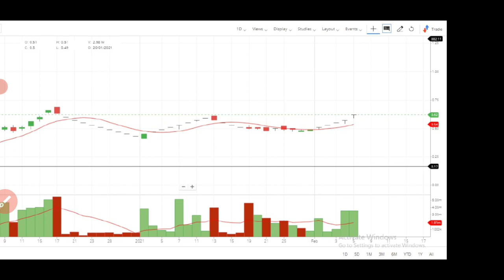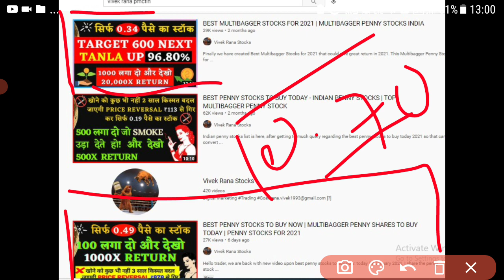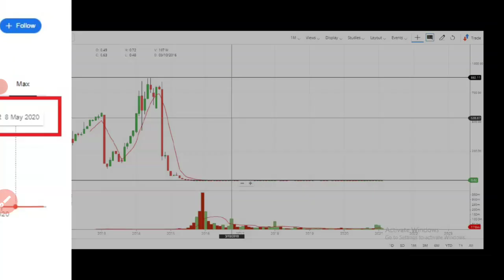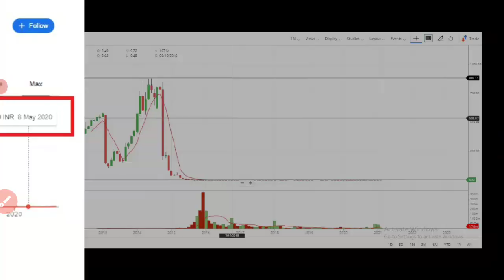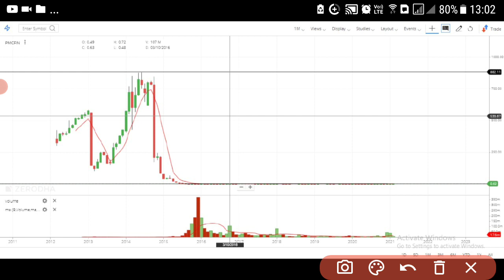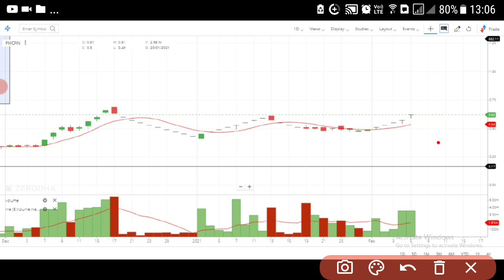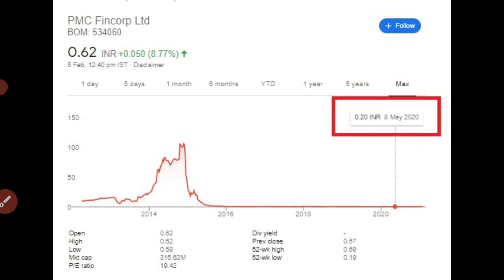PENNY STOCKS TO BUY NOW | MULTIBAGGER PENNY SHARES TO BUY TODAY | PENNY STOCKS 2021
Hello investor, here my new video penny stocks to buy now. Today 5th February 2021, I am making this video and multibagger penny stock in India is none other pmc fincorp. I can see this stock is give you better return then RRIL share, TTML share and trident stock.
I am sure, we can invest now in this penny stocks for 2021. Not only beginner investor buy pro investor also can buy in this multibagger penny shares. If you are looking penny stock under 1 rs so this is it, free penny stock to buy now for future multibagger penny shares.

WHY pmc fincorp MULTIBAGGER PENNY SHARES TO BUY TODAY FOR 2021?
• Stock is trading at .62 paisa
• Stock has given good profit in last quarter
• 12th February 2021 stock is doing board meeting for their December quarter financial results.
• Stock is making good pattern in chart that sure going to break out, that is why I feel this is best penny stock to buy today.

Stock Market Guru on Penny Stocks to Buy Now

We all know in YouTube, there are some guru like perfect view of stock market, sanjiv bhaisn penny shares, stock market ka command, yash tv, multibagger point, the Indian investor and pro capital faiz etc. but vivek rana stocks give you new way to penny stocks 2021, everyone must follow him on :-

Stock name: - PMC Fincorp Ltd

• penny stocks belwo 1 rs

🔴 BEST PENNY STOCKS TO BUY NOW 2021 PMC FinCorp  🔴

PMC Fincorp Ltd., incorporated in the year 1985, is a Small Cap company (having a market cap of Rs 24.94 Crore) operating in Financial Services sector. For the quarter ended 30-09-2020, the company has reported a Standalone sales of Rs .85 Crore, down -9.21 % from last quarter Sales of Rs .94 Crore and up 43.12 % from last year same quarter Sales of Rs .60 Crore Company has reported net profit after tax of Rs .39 Crore in latest quarter.

PMC FINCORP Share Price Today: PMC FINCORP share price has surged 8.8% to Rs 0.6 on the BSE. The total volume of shares traded is 3.7 m. Over the last 30 days, the PMC FINCORP share price is up 31.9%. And over the last one year, PMC FINCORP share price is up 55.0%.
Address: Shop No. 115, V Star Plaza,,Plot No. 16, Chandavarkar Road,,Opposite Raj Mahal Hotel,
INDUSTRY: Financial Services – Misc
ADDRESS: B-10, VIP Colony, Civil Lines,Rampur, Uttar Pradesh - 244901

😱 LIST OF MULTIBAGGER STOCKS OF 2020

2020 was awesome year for the stock market, we have seen so much in single year from 12,430 level in nifty to 7500 and now market currently trading all-time high. Now people again talking about the nifty crash and stock market going to crash in 2021, but who invest in penny stocks never fear of share market crash because penny stocks means those stock trading below 1 rupee.

CHECK MULTIBAGGER STOCKS IN PAST & BUY THIS STOCK NOW FOR FUTURE MULTIBAGGER PENNY STOCKS FOR 2021